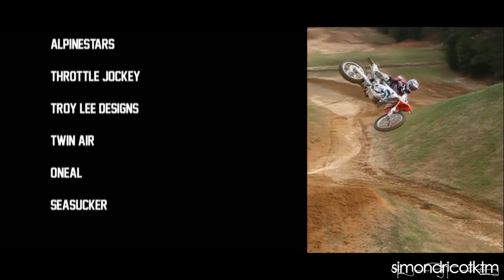Trailer - Justin Barcia 2013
The Rise-Justin Barcia Heli Shoot 2013